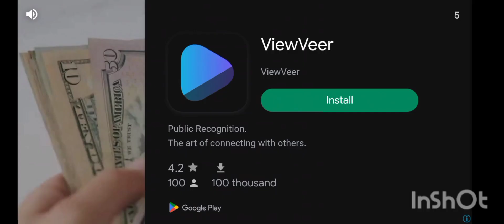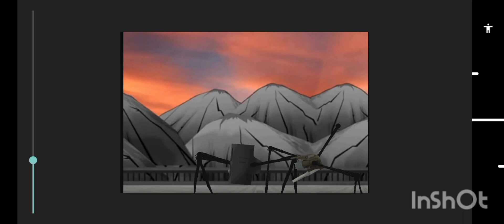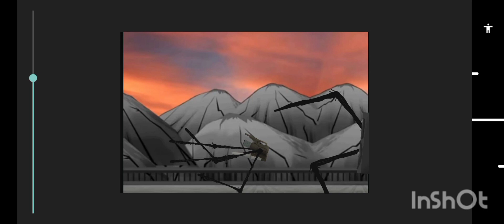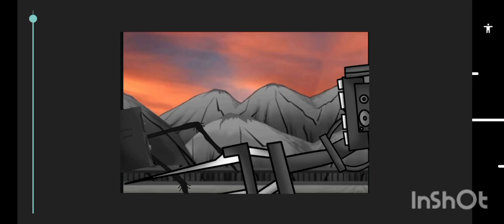spider speaker Vs spider camera dc2 inshot